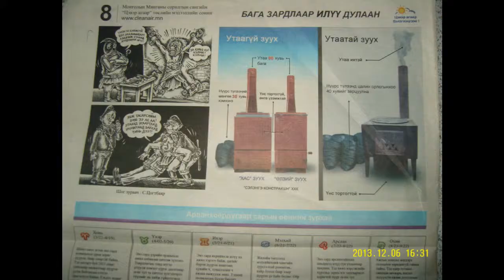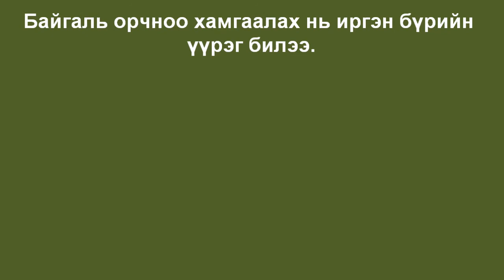eko dairaltcaa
Агаар хөрс бохирдож хүмүүсийн эрүүл мэнд хохирч байгаад сэтгэд зовнож байгаа илэрхийлэн байгаагийн нэг хэлбэр энэ юм. Төрийн оролцоо зохицуулалт, иргэдэд ухамсар суулгах явдал чухал байна Цаг хугацаа их алдаж байгаа нь бид аль үедээ энэ эко ажлыг хийх юм бэ хэн хэний ч нас гүйцэхгүй шүү гэж иргэд өгүүлнэм.